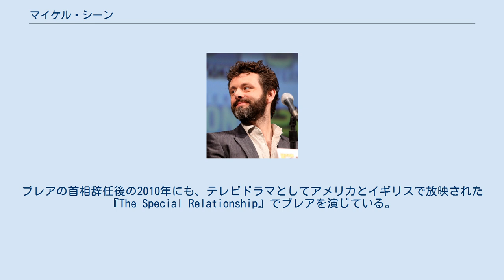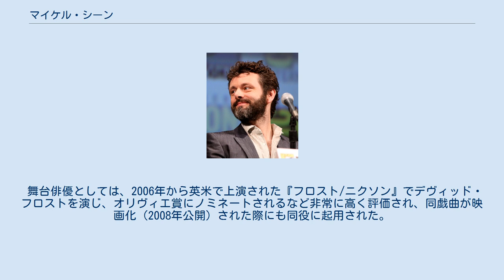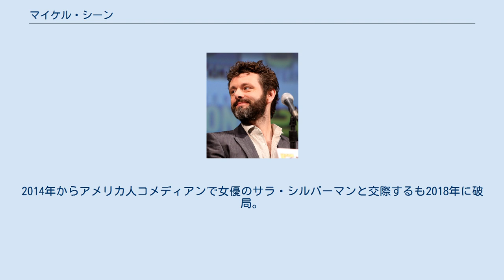マイケル・シーン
マイケル・シーン（Michael Sheen, 1969年2月5日 - ）は、イギリスの俳優。
 ニューポート出身。
両親は共に人事労務管理。
ジョアンという妹がいる。
5歳の時にリバプールに引っ越し、その3年後にはウェールズのポルト・タルボットに落ち着く。
少年時代はサッカーに熱中し、12歳の時にアーセナルのユース・チームにスカウトされるが、家族でロンドンに引っ越すことになるため、両親はためらい結局それを受けることはなかった。
結局シーンは10代のはじめにサッカーへの興味を失う。
両親ともに地元のアマチュア劇団やオペラに関わっていた。
16歳の時にウェールズのナショナル・ユース・シアターに参加。
その後、王立演劇学校で演技を学んだ。
 1993年にルース・レンデル（バーバラ・ヴァイン名義）原作の『哀しきギャロウグラス』でテレビに初出演。
以後、映画やテレビなどに出演しているが、1999年に舞台『アマデウス』でモーツァルトを演じてローレンス・オリヴィエ賞にノミネートされ、高い評価を得るなど、舞台俳優としても有名。
 2003年放送のテレビシリーズ『The Deal』と2006年公開の『クィーン』で、当時のイギリス首相、トニー・ブレアを演じ、後者の作品でロサンゼルス映画批評家協会賞 助演男優賞を受賞、英国アカデミー賞 助演男優賞にノミネートされた。
ブレアの首相辞任後の2010年にも、テレビドラマとしてアメリカとイギリスで放映された『The Special Relationship』でブレアを演じている。
 舞台俳優としては、2006年から英米で上演された『フロスト/ニクソン』でデヴィッド・フロストを演じ、オリヴィエ賞にノミネートされるなど非常に高く評価され、同戯曲が映画化（2008年公開）された際にも同役に起用された。
 両親がブリティッシュ・スティールの従業員であったように、ウェールズの鉄鋼産業を背景に生まれ育ったシーンは、俳優として成功し、拠点をアメリカに移してからも、出身地ウェールズのためのチャリティ活動や映画産業振興活動に積極的に取り組んできた。
子ども時代を過ごした町、ポート・タルボットの製鉄所が経営難のため閉鎖される可能性が浮上したときには、BBCのドキュメンタリーの案内役を務めている。
日ごろから政治的発言も行なっていたシーンは、2016年12月、ウェールズに戻って、極右ポピュリズムに対抗するための活動と俳優業を両立させていくと発言した。
 イギリスの女優ケイト・ベッキンセイルと交際し、1999年1月31日に娘リリー・モー・シーンが誕生したが、『アンダーワールド』撮影後に破局（その後ケイトは同作品の監督レン・ワイズマンと結婚）。
それに伴い、娘がロサンゼルスに移ったため、シーン自身もロサンゼルスに移っている。
『ミッドナイト・イン・パリ』で共演したレイチェル・マクアダムスと交際していたが2013年に破局。
2014年からアメリカ人コメディアンで女優のサラ・シルバーマンと交際するも2018年に破局。